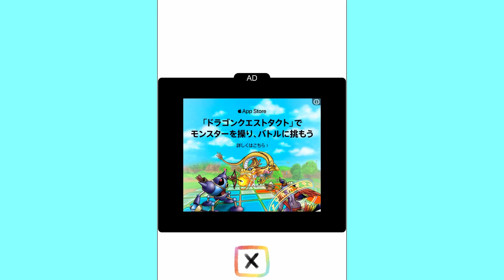男の子を注意するためにあるものを描いたら大変なことになりました【デンジャラスお絵かき】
今日はデンジャラスお絵かきの実況です！
温泉に行きたいです。何年も行ってないです。